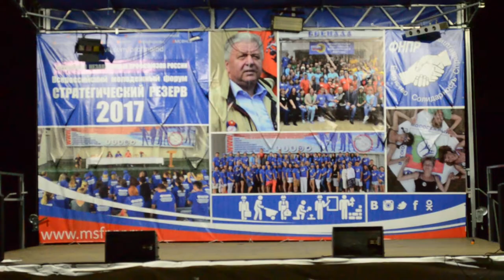Алилуя профсоюз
Конкурс агитбригад